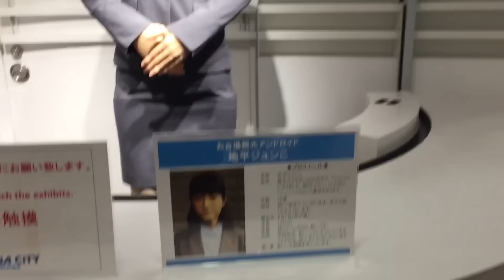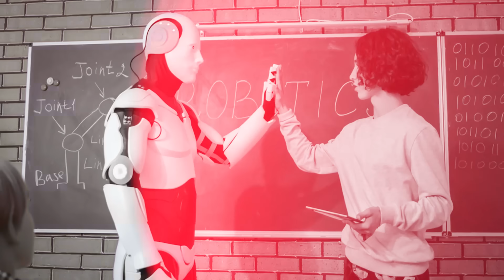Japan Just Revealed NEW Humanoid Robots That Will Change The World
Japan has once again stunned the world — this time with real humanoid robots that blur the line between humans and machines. 🤖🇯🇵 From advanced AI companions that can sense emotion to lifelike robots serving guests in hotels, Japan’s robotic revolution is reshaping industries, healthcare, and everyday life.

In this video, we explore how Japan’s decades-long journey—from the iconic WABOT-1 and ASIMO to the emotionally intelligent humanoids of today—has led to machines that can smile, learn, comfort, and even teach. Discover how these robots are helping Japan’s aging population, assisting in disaster relief, and becoming cultural ambassadors in a society that sees them not as threats, but as partners.

From Tokyo’s bustling robot cafés to futuristic expos, Japan is showing the world what happens when technology meets empathy. This isn’t just innovation—it’s evolution with a heartbeat. ❤️⚙️

Join us as we dive deep into the world of Japan’s humanoid robots — the machines that just might redefine what it means to be human.